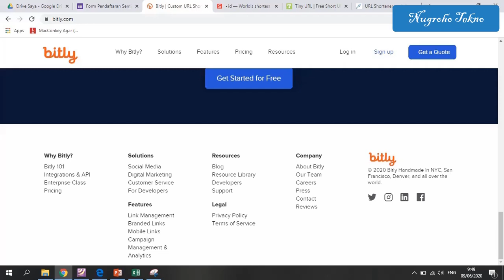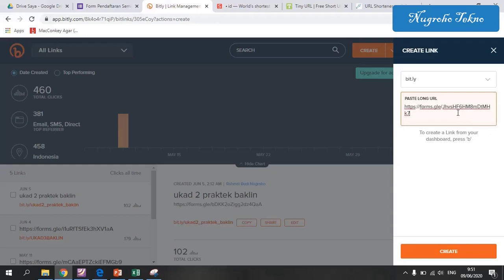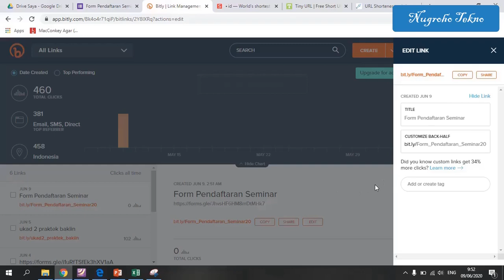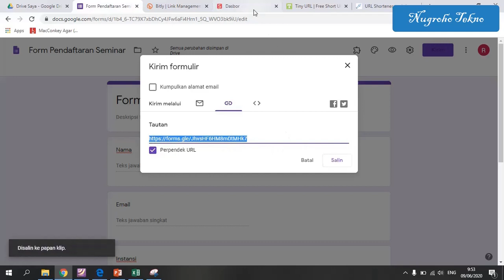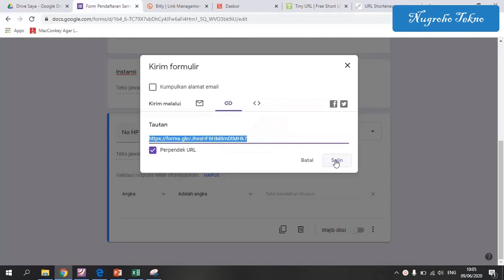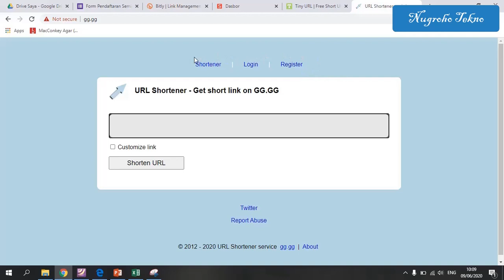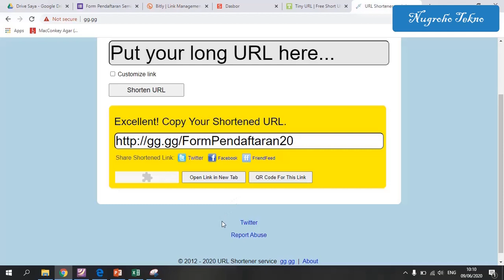Cara custom url dengan url shortener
Cara custom/memendekkan alamat url dengan url shortener yang sering digunakan
1. bit.ly
2. s.id
3. tiny.cc
4. gg.gg
Dapat digunakan untuk custom lamat youtube, facebook, google form, dll